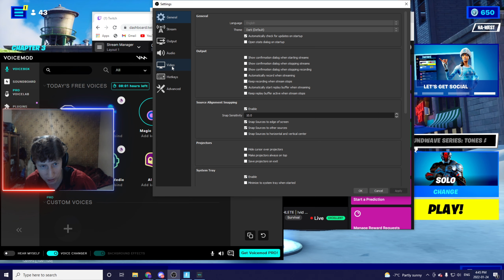Stream Highlights #36 I'm actually really smart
Making stream highlights is something I'm going to always be doing I think, even if the views aren't crazy with them, eventually they will grow. I hope you enjoyed the video!
If you did, a sub and or a like would be super helpful for the ALGORITHM HAHAHAHA.

Check out the socials down below :)